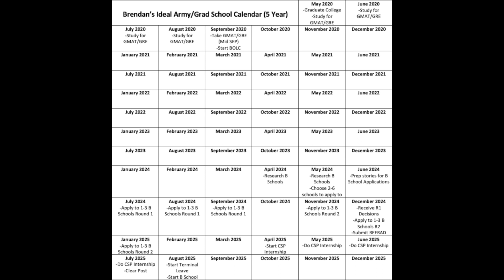Military to MBA Ideal 5 YearTimeline (From Wharton Admit)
Now that I've gotten into some top business school programs including UPenn Wharton I took some time to create what I'm calling "Ideal Calendars" for one's time between college graduation, through one's time in the military to business school applications and a successful transition from the military. By following this timeline I think military officers can set them up for success in their journey to applying to and getting accepted to business school.

My name's Brendan and I'm a US Army Lieutenant that has a Youtube channel. Also, be sure to comment any video's you'd like me to make (ex: Platoon Leader advice, Deployment advice, business school advice, etc.)

The goal is to help as many people as possible by having them experience my journey with me and learning from my mistakes/successes.